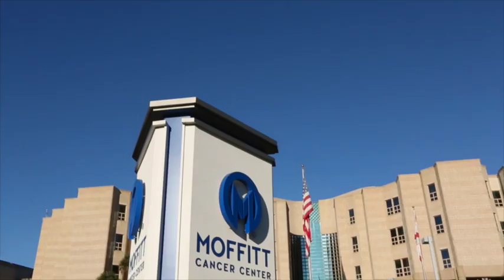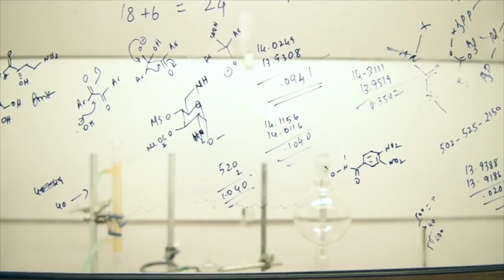NCI Designation: Supporting Research. Improving Care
You’ve heard the term NCI-designated  cancer center, but what does it mean? NCI designation is the highest recognition for an academic cancer center. It recognizes scientific excellence and opens doors to expanded research funding. But more importantly, NCI-designated cancer centers deliver cutting-edge cancer treatments to patients in communities across the U.S. Learn more from these leaders at Moffitt Cancer Center, Markey Cancer Center and MUSC Hollings Cancer Center.